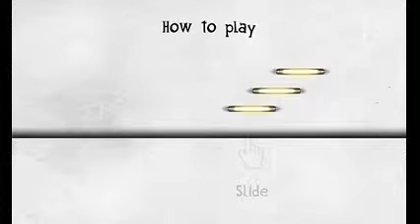Deemo the Full Story - Games Android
all cutscene for the game Deemo on android a IOS

''all aboard the feel train!''

for those asking about the story, here's something that should clear thing up:

Here is a slightly clearer explanation: One day Alice (the little girl) falls through a window into that world. Deemo is a tall black creature who she becomes friends with. She doesn't know that she is in a coma and this is all her imagination though. One day a tree starts to sprout and they decide that the only way to grow the tree is to play music. Eventually the tree would get tall enough, that Alice could climb up and return home through the window. Deemo starts to help her kindly by playing the piano to make the tree grow. A masked lady resides in that world, and deemo seems to be close to her. The masked lady doesn't want the tree to grow, and she obviously wants Alice to stay in that world. Eventually when the time comes for Alice to go (on that weird floating platform thing near the end) she tries to stop her, but deemo pats her on the head and she finally gives up. As alice is flying into the sky by deemo's piano playing on the platform, she remembers that deemo is actually Hans, her brother, that died while trying to protect her from getting hit by a truck. As he reveals his true from, the masked lady, who sits by his side takes off her mask, to be revealed as Alice herself. The masked lady is Alice's conscience, who knows hans is dead and she wanted her to stay there in dreamland with him. Alice soon wakes up from her comotose state